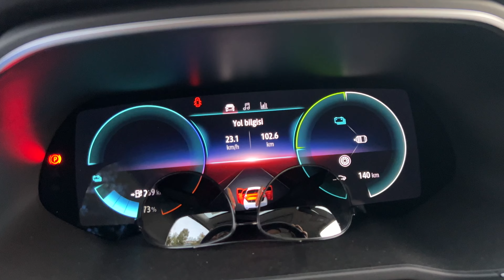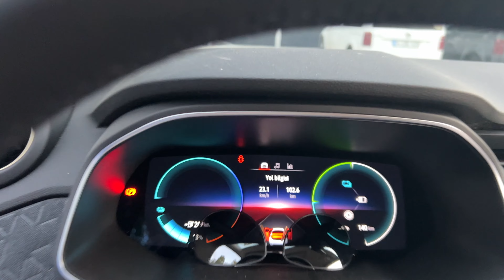2023 Renault ZOE Istanbul City Traffic Range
Renault Zoe 2023 Electric Car with 52kWh Usable Battery Capacity. Real life city range in Istanbul traffic